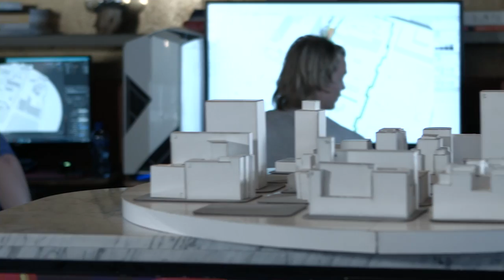Absa at WEF: The making of content